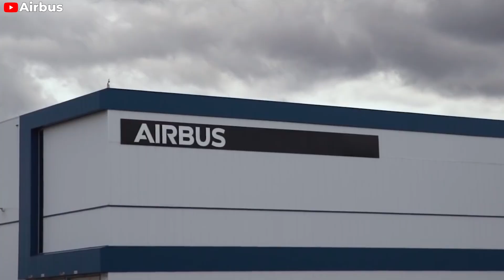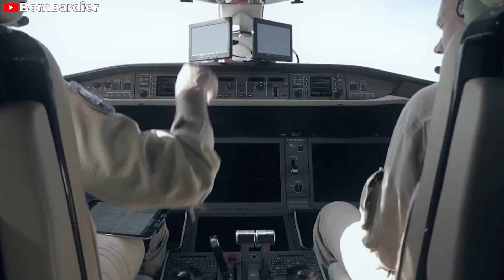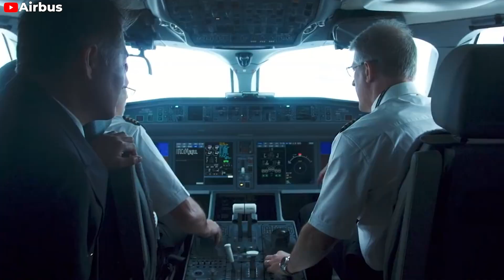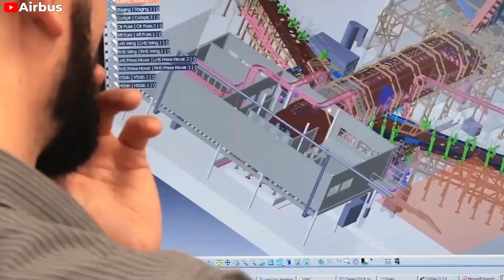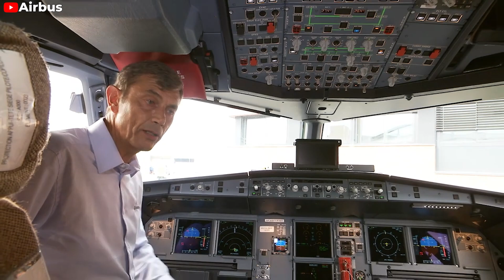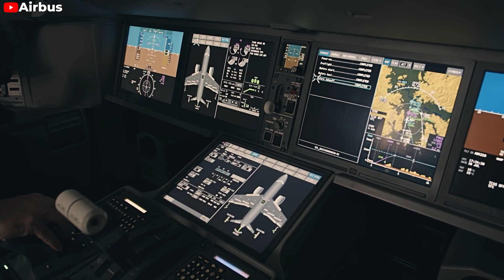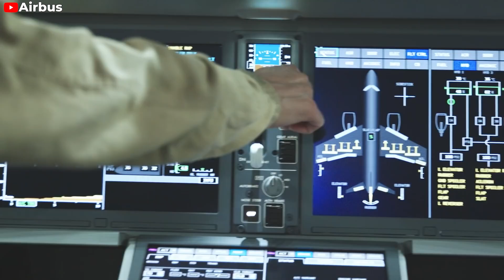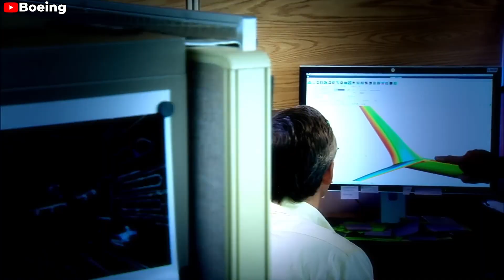Airbus A220 Is Over! Here's Why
00:00 - 00:25 Intro
00:25 - 04:15 Origin of A220
04:15 - 05:42 First reason
05:42 - 06:45 Second reason
06:45 - 09:14 Third reason
09:14 - 10:39 Fourth reason
The Airbus A2 20, celebrated for its fuel efficiency and passenger comfort, a revolution in air travel with modern design, lightweight materials, advanced cockpit, and comfortable seating, is coming to a dead-end. What's Wrong? Why Airbus might say goodbye to A2 20?
Let’s find out in this episode of Flig Avia.
To understand the current and future prospects of the Airbus A2 20, we need to delve into its origin story. Contrary to what many might assume, Airbus did not originally design this aircraft. The A2 20 was conceived by Bombardier in Canada in an effort to address a specific gap in the market for narrow-body aircraft. Around two decades ago, Bombardier noticed a significant trend in the aircraft market: both Boeing and Airbus were developing narrow-body aircraft that were steadily increasing in size. While the Boeing 7 3 7 and Airbus A3 20 families included smaller variants, these designs were typically optimized for the larger versions, making the smaller variants heavier and less efficient for their passenger capacity.
 Examples include the Boeing 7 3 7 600 and 700, and the Airbus A3 18 and 3 19. Concurrently, other smaller aircraft types were either being phased out or had already ceased production. For instance, the Boeing 7 1 7, the last member of the M D 80 family, went out of production in 2006, and the Fokker 100 and Avro RJ, though still in service, were no longer being manufactured.